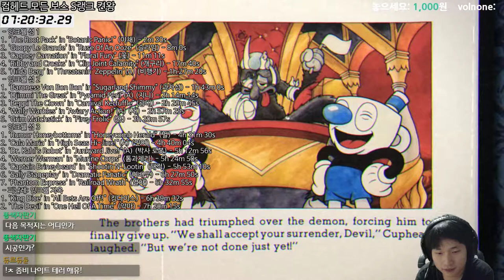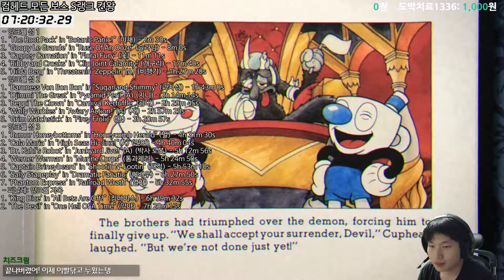{171229} 켠왕! 모든 보스 S랭크 찍기 {Cuphead} 4{끝}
대망의 엔딩! 와! 성공!
매일저녁 7시! 놀러오세요 :D